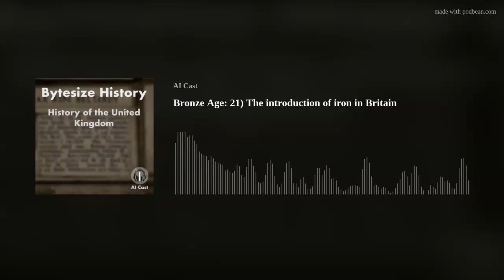Bronze Age: 21) The introduction of iron in Britain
Immerse yourself in a fascinating exploration of the introduction of iron in Britain in this podcast episode, as we delve into the profound technological breakthrough that transformed the landscape of Bronze Age societies. Discover how the emergence of ironworking around 700 BCE not only revolutionized metalworking but also reshaped social and economic structures in Britain.
Join us as we discuss the development of ironworking centers, which served as vital economic and cultural hubs, fostering the creation of new social and economic organizations. Witness how the artifacts and material culture from the Late Bronze Age/Early Iron Age transition period offer insights into the ways prehistoric communities adapted to these new technological and economic realities.
Learn how cutting-edge research techniques, such as microscopy and X-ray fluorescence, are helping to unveil new perspectives on the social and cultural diversity of prehistoric communities.
In this episode, we highlight the importance of technological innovation, trade, and exchange in shaping human societies, as well as the enduring legacy of the Bronze Age in our modern world. Get ready to embark on a captivating journey through the introduction of iron in Britain and uncover the dynamic, interconnected nature of prehistoric societies. Tune in now and don't miss this opportunity to expand your understanding of the past!